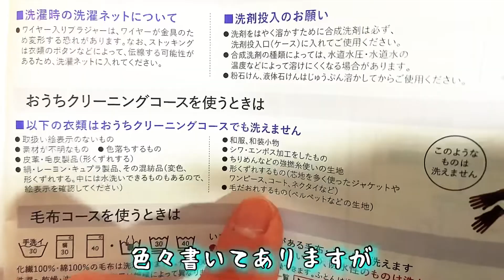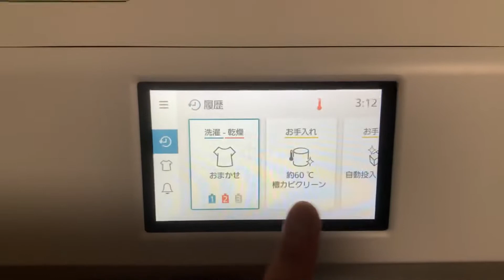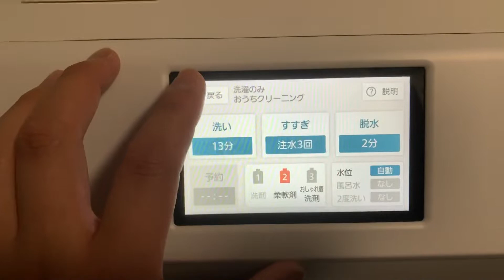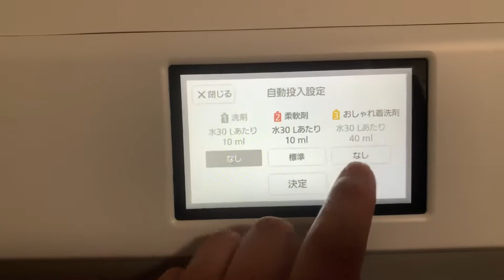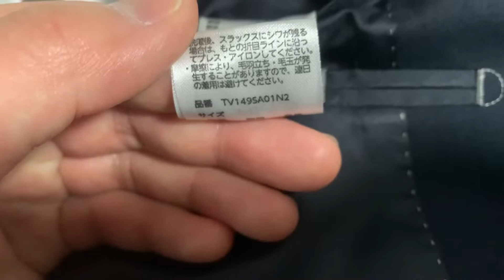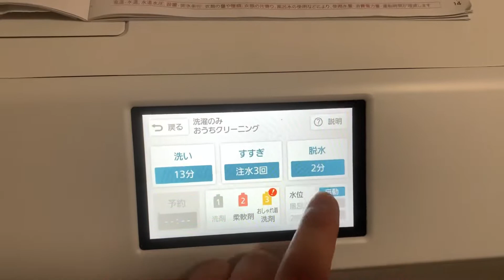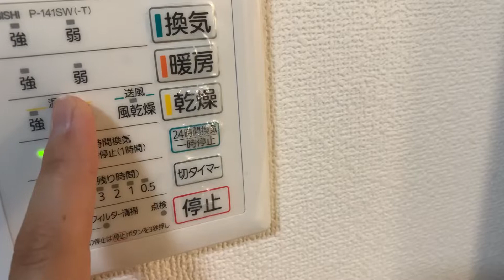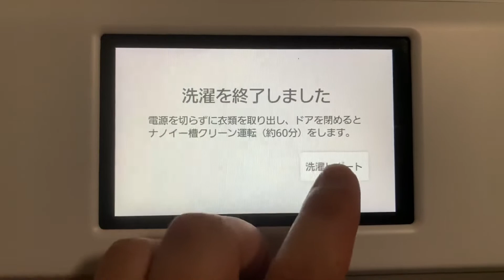【Panasonic】最高級洗濯機でイオンのウォッシャブルスーツを洗ってみた。仕上がり具合はどんな感じ？？？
Panasonicが誇る最高級ドラム式洗濯機で、イオンで買えるウォッシャブルスーツを洗ってみたらどうなるか検証してみました。

【動画関連商品】

パナソニック ななめドラム洗濯乾燥 12kg 左開き 液体洗剤・おしゃれ着洗剤・柔軟剤 自動投入 「ナノイーX」衛生ケア マットホワイト NA-LX129AL-W

パナソニック コードレススチームWヘッドアイロン ピンク NI-WL405-P

【関連動画】

【Panasonic】最上位ドラム式洗濯乾燥機を購入したのでレビューします。

【スーツ】ストレッチ機能で超快適！！イオンウォッシャブルスーツ買ってみた。

【メンズ】走って跳べるビジネスシューズ買ったら、もう普通の革靴に戻れなくなりました。

最下層YouTuber家を買ってみた！！

【個人ブログ】